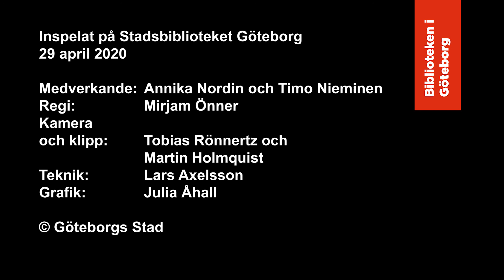Läsfåtölj - Utsikter (del 1)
Läsfåtölj i tre avsnitt med skådespelarna Annika Nordin och Timo Nieminen. Temat för programmen är Utsikter, vilket vi tycker passar bra nu när många sitter hemma och längtar ut. Annika och Timo sjunger och läser texter av bland andra Evert Taube, Emily Dickinson, William Shakespeare och Edith Södergran.